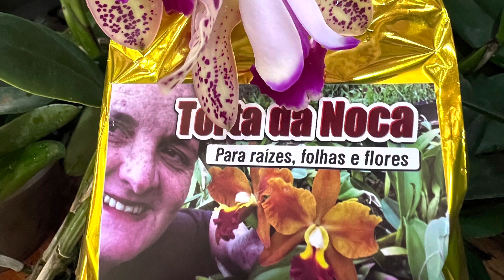Orquídeas noca festa amigos